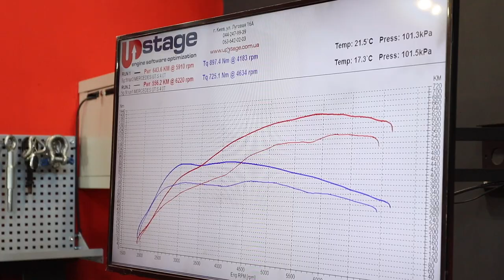Чип тюнинг Mercedes-AMG GT S / Chiptuning Mercedes-AMG GT S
Stage1 Mercedes-AMG GT S.

Сделали чип тюнинг для сногсшибательного родстера Mercedes-AMG GT S. Разница с оригинально получилась очень приличная!

Получилось добиться таких результатов:

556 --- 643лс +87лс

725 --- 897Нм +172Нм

Заезжайте к нам:
UPstage - More Power More Fun

Настройка Stage 1/2/3.
Удаление и отключение DPF/FAP/EGR/CAT/AdBlue.
Замер мощности.